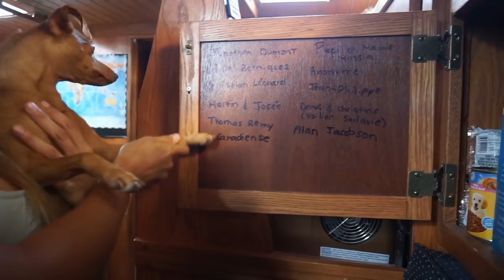Attaque de REQUINS !! / Sailing Atypic S1 • E27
On fait la rencontre de 2 requins en haute mer qui avaient probablement très faim parce qu’ils nous ont volé notre poisson agressivement !! On visite une île déserte à couper le souffle, on tente de sauver un animal, on visite la ville de Marsh Harbour qui a été détruite par l’ouragan Dorian en catégorie 5 un an passé exactement et notre moteur s’éteint en pleine navigation d’un passage serré entre deux rochers.

[ MUSIQUE ]
Bittersweet Base par Thelavish
Jericho par Ziv Moran
Catharsis par Evgeny Bardyuzha
Those Were the Days par Daniel Robinson

2e ordinateur HP portatif pour montage
Hard Drive